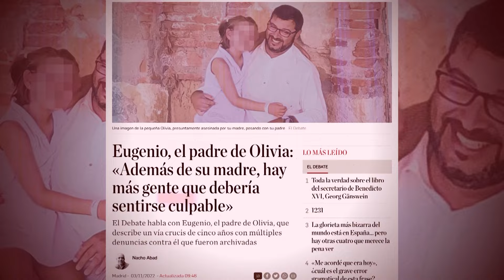El escándalo de la venta de permisos en la cárcel de Puerto III, con Nacho Abad